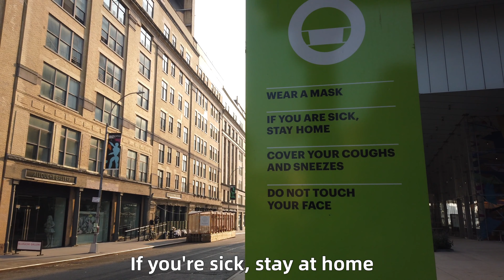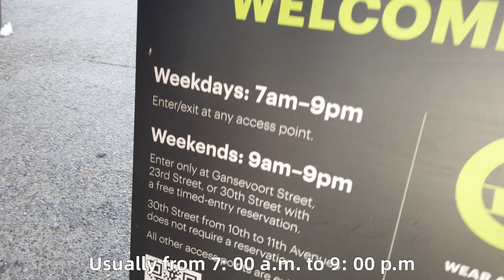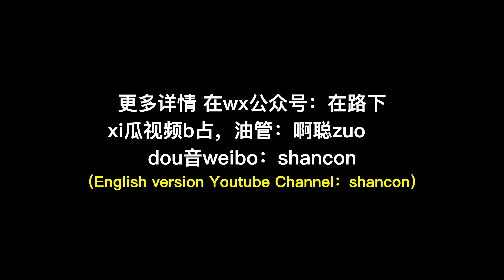Walking in the High Line in Manhattan,🇺🇸New York～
The high line was once an abandoned elevated railway in Manhattan,New York,People turned it to a park through some parts of Manhattan.It is about 2.3km long and countless tourist come to visit.(2021.07)But there was a recorded info that over 8 million people visited there in 2019.

In this video,I shared a 4k video walking over there~